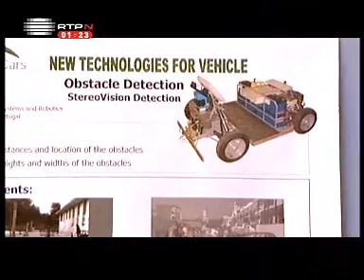Radar de Negócios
Reportagem no programa Radar de Negócios da RTP